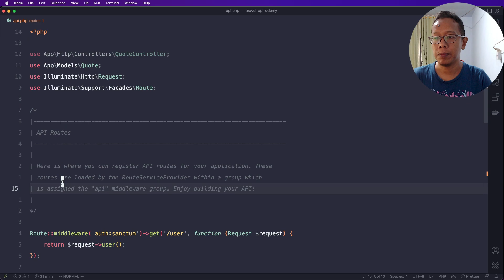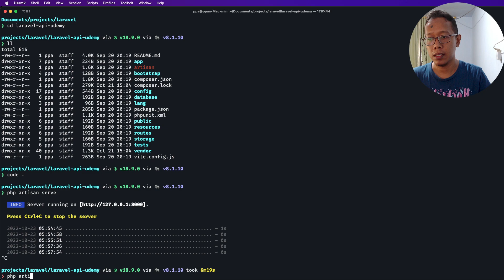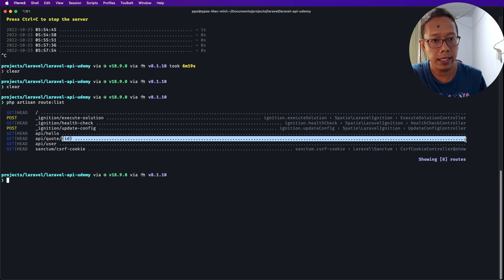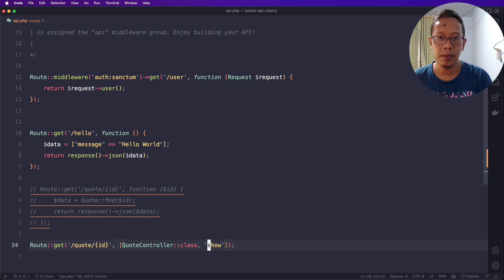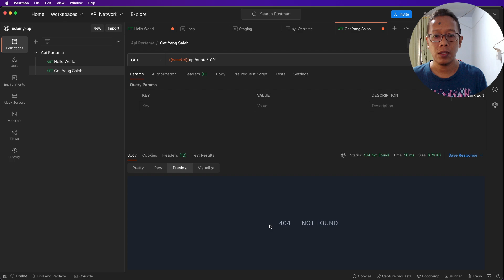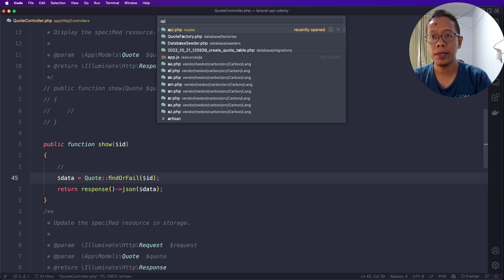Contoh Codingan Rest APi yang kurang sip : Course Jago Laravel REST API dalam 5 Jam, Pemula pun bisa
Hai gaees, para pejuang coding, kali ini saya mau promosi udemy course saya yang judulnya "Jago Laravel REST API dalam 5 Jam, Pemula pun bisa"

Jadi di youtube bakalan saya share 10 video pertama dari course ini sehingga teman teman dapat insight apa aja isi dari course ini.

Di video ini kita bahas apa itu rest api dan teori dibelakang populernya teknik rest api ini

Kalau, misalnya ga ada duit nya masih berjuang nyari kerjaan boleh pm di social media (link cek dibawah) nanti bisa di generate kan kupon yang lebih mantab.